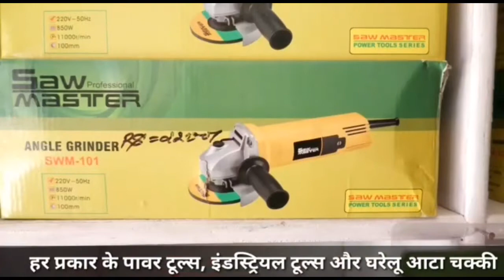कांग्रेस ने वार्ड नंबर दो में खोला चुनाव को लेकर पहला कार्यालय !